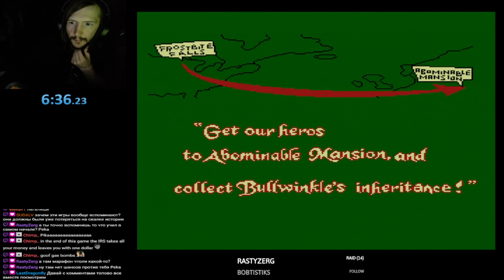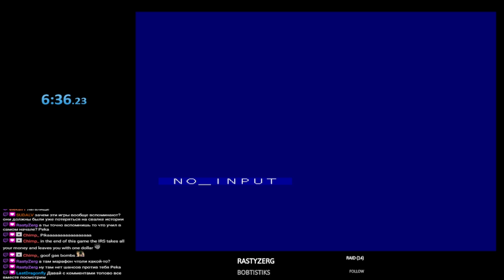THE ADVENTURES OF ROCKY AND BULLWINKLE AND FRIENDS (NES) 0:06:36